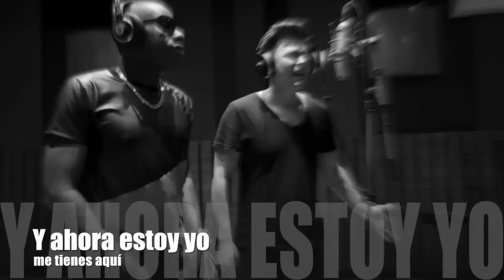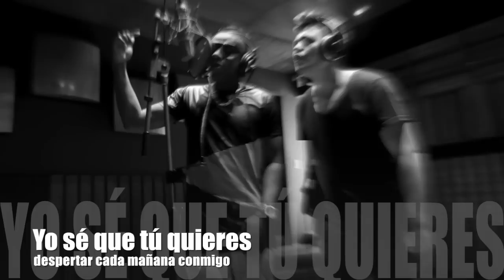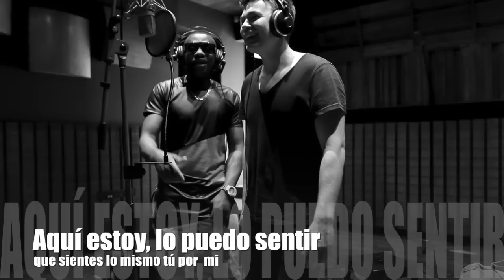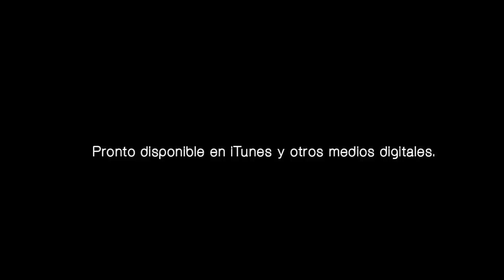Mario Guerrero Feat David Versailles - Bendita Locura - Video Lyric Oficial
Intérprete: David Versailles - Mario Guerrero
Producción Musical: Esteban Alvarado - Reactiva Music
Masterización: Tom Coyne - Sterling Sound, Nueva York.
Fotografía: Carlos Müller